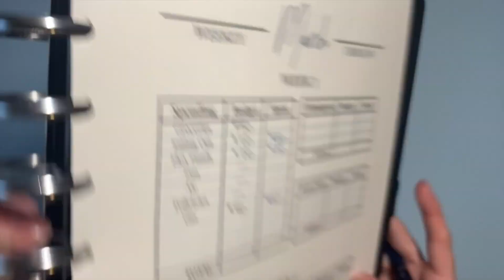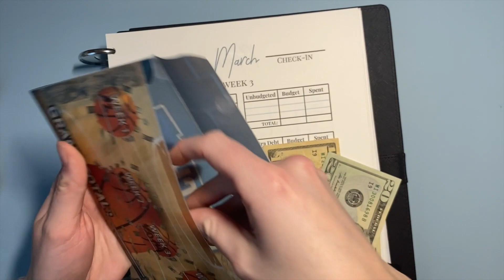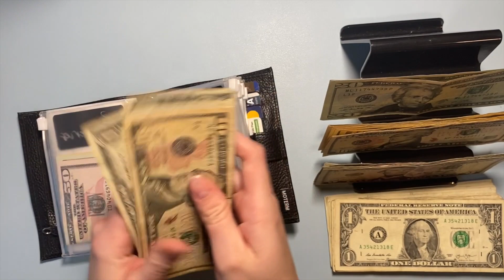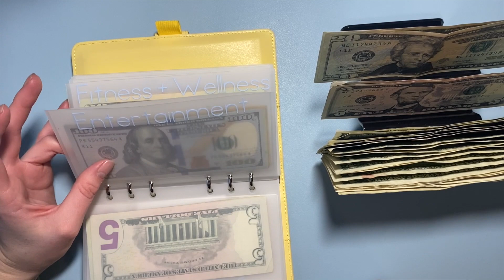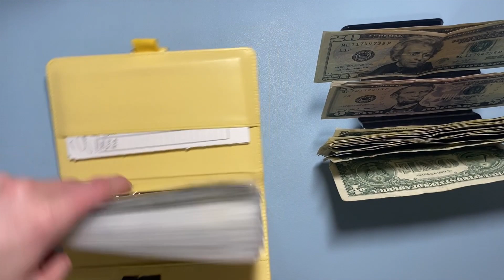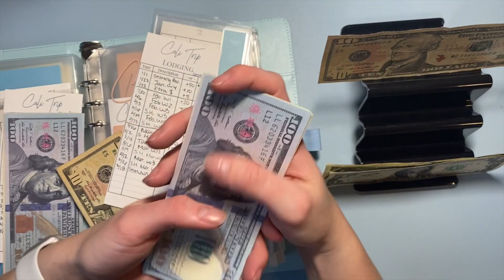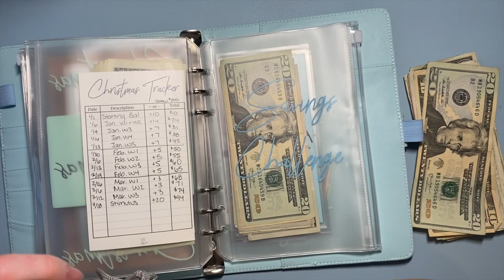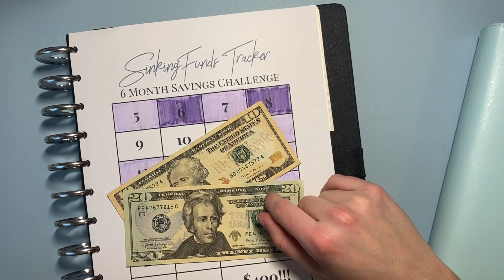March Week 4 Cash Envelope Stuffing || MarchMadnessMoney 4x4Giveaway UPDATE!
I'm back with another cash stuffingggg!!! I am also giving an update on the Week 4 March Madness Money Giveaway (see details below)!

2) You need to LIKE all of the giveaway videos by these lovely 9 creators AND leave a COMMENT under all the videos (you can copy & paste if you need to).  Also, please include a little note so that YouTube doesn't flag your comment as spam! See this playlist for a quick search
3) The giveaway is open NOW and will close on March 27, 2021 at 6pm EST.
4) Winners will be announced on March 28, 2021 on  @ItsMissK 's channel!

The Prizes are as follows:
1) Financial Refresh E-Book by Budget Treasures
2) $25 Etsy Gift Card & Digital Download of a Savings Tracker with Paycheck Budget Sheet by FreePort Creations ( @Friencine )
3) 1 Month Consulting Service from  @Rochelle Adamson Budgets
4) $100 Cash Money!

My New Duvet
My New Duvet Cover

Thanks for being part of my journey!  If you're new here: I get paid monthly, but I stuff my envelopes weekly (even my sinking funds).  This helps keep me motivated & on track with my goals, so I hope you enjoy!  I started my journey in August 2020.  I paid off $2,714.62 in 2020, with $2,600.27 of that going towards my credit card debt, & I plan to pay off ALL my credit card/consumer debt before the end of 2021!!

About Me
My name is Kristin, and I am on a debt payoff journey to eliminate my consumer debt before the end of 2021.  My next goal will be to pay off my student loans!